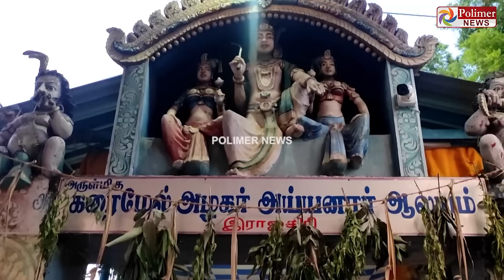JUSTIN || சாமியை தூக்குவதில் இரு தரப்பினரிடையே பயங்கர மோதல்..!